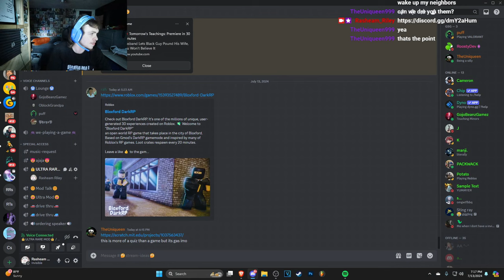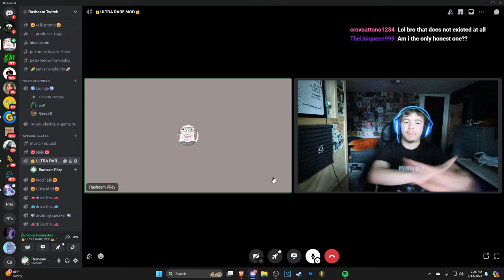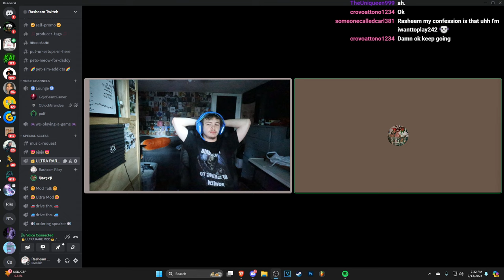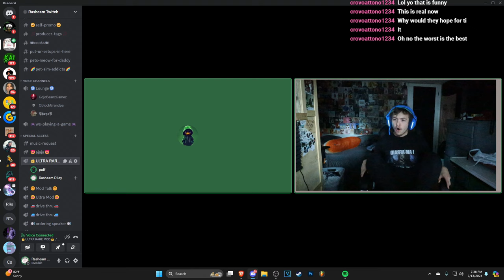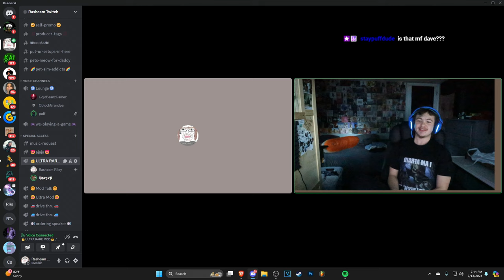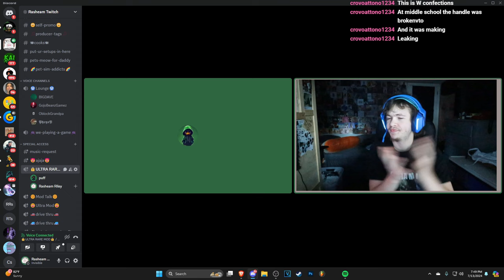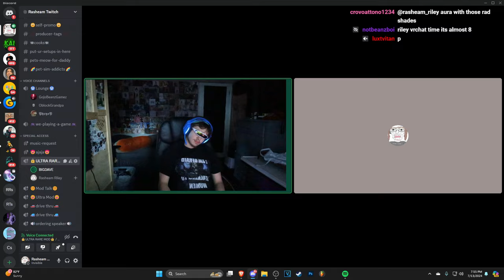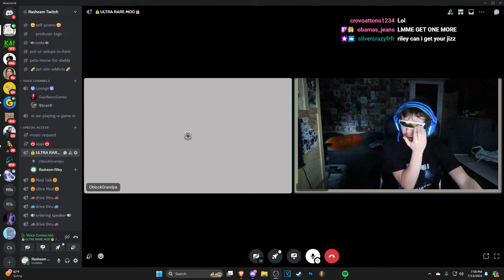My Chat tell me their DARKEST Secrets...